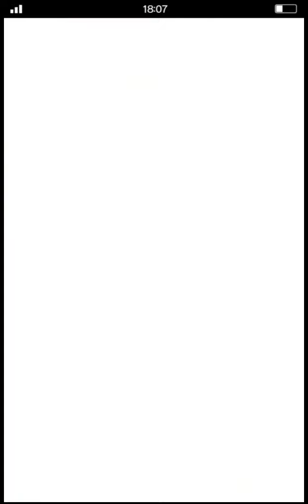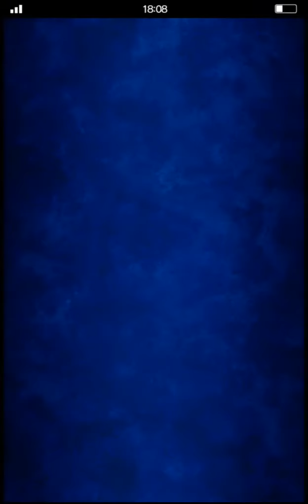FFBE - Final Fantasy IX - Alexandria Castle (All Achievements)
Global version.
Final Fantasy IX Farming Event.
- 0:00     Summoning for bonus units
- 2:39 (Farming) / 12:58 (4 Man)   Character Set-up
- 3:05     Alexandria Castle - BGN
- 4:44     Alexandria Castle - INT
- 6:35     Alexandria Castle - ADV
- 8:42 / 11:28   Alexandria Castle - PRO
- 13:32   Alexandria Castle - ELT (4 Man)
- 17:01   Alexandria Castle - LGD
- 20:15 Alexandria Castle - ELT (Farming)